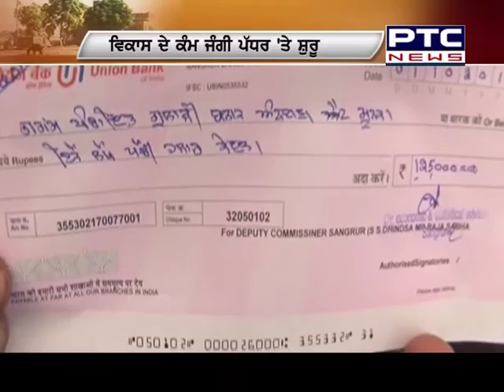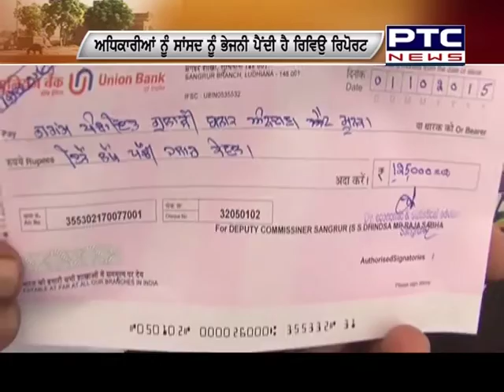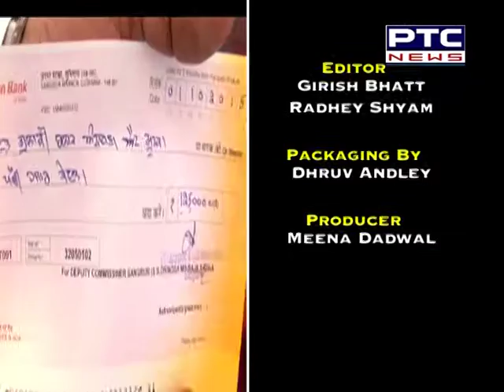Special | Gulhari village Sangrur adopted by Rajya Sabha MP Sukhdev Singh Dhindsa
Rajya Sabha MP and Shiromani Akali Dal (SAD) general secretary Sukhdev Singh Dhindsa adopted Gulhari village of the district under the Saansad Adarsh Gram Yojana, launched by Prime Minister Narender Modi.